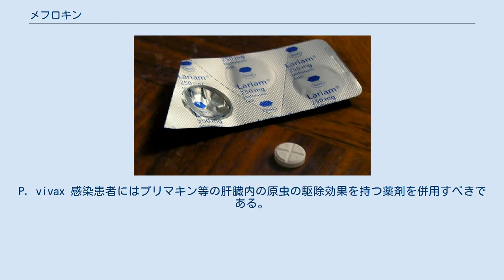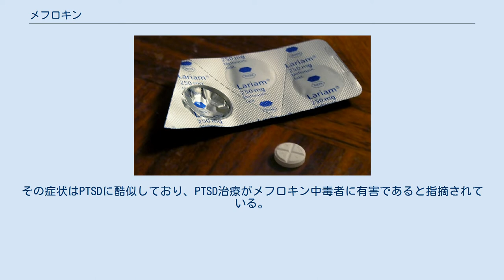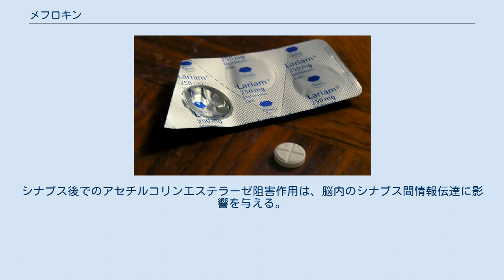メフロキン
メフロキン（英語: Mefloquine）は、抗マラリア剤の一つであり、内服薬として用いる。
メフロキンは、キニーネに類似の化学構造を持つ物質として1970年代に開発され、1980年代に使用され始めた。
商品名としてロシュのラリアム (Lariam) などがある。
ラリアムは精神的な副作用の問題で28カ国で禁止されている。
 ラリアム250mg錠（ロシュ製） メフロキンはマラリアの予防および治療、クロロキン耐性熱帯熱マラリアの治療に用いられる。
予防に用いる際には暴露が予想される2週間前から4週間後まで週に1回服用する。
軽度・中等度のマラリア治療に用いられるが、重篤なマラリアには使用すべきでない。
メフロキン耐性のマラリア原虫の拡大にともない、メフロキンの効果は減少していった。
アルテミシニンなどのほかの抗マラリア剤と併用することもある。
 メフロキンは多剤耐性菌マラリアの存在地域を除く各地でのマラリア予防に効果的である。
アメリカ疾病予防管理センター (CDC) は使用を推奨している。
米国感染症学会もマラリア予防の第一・第二選択薬（渡航地域での耐性出現状況による）として推奨している。
 通常、旅行の1〜2週間前から服用を始める。
ドキシサイクリンおよびアトバコン・プログアニル合剤を1〜2日服用すると忍容性が改善する。
 メフロキン使用中にマラリアに感染した場合はハロファントリンやキニーネは無効であると思われる。
 メフロキンはクロロキン感受性または耐性のPlasmodium falciparum によるマラリアの治療に用いられるほか、クロロキン耐性Plasmodium vivax による合併症のないマラリアの治療に使用される。
米国疾病予防管理センターで使用が推奨される薬剤の一つに挙げられている。
重症マラリア、特にP. falciparum の感染による疾患には推奨されない。
この場合静脈注射薬を用いる。
メフロキンは肝臓に侵入した原虫を除去しない。
P. vivax 感染患者にはプリマキン等の肝臓内の原虫の駆除効果を持つ薬剤を併用すべきである。
 海外ではメフロキンは妊婦のマラリア治療に広く用いられている。
安全性に関するデータは少ないが、2,500名の妊婦を対象とした後ろ向き調査では、出生異常や流産の増加は見られていない。
WHOは妊娠中期・後期（第二・第三トリメスター）での使用を承認し、妊娠前期（第一トリメスター）に使用した場合の中絶措置を求めないとした。
 重大な副作用として知られているものは、スティーブンス・ジョンソン症候群（0.1%未満）、中毒性表皮壊死症、痙攣、錯乱、幻覚（0.1%未満）、妄想、肺炎、肝炎、呼吸困難（0.1%未満）、循環不全、心ブロック、脳症である。
 メフロキンは心電図上で確認可能な心拍異常を引き起こす。
同様の副作用を持つキニンやキニジンとメフロキンを併用すると副作用が増強される。
メフロキンとハロファントリンの併用はQT時間を大きく延長するので禁忌である。
 アメリカ食品医薬品局 (FDA) は2013年にメフロキンの精神神経的な有害作用（投与中止後も残存する場合がある）について添付文書に黒枠警告 (en:Boxed warning) を設置させた。
精神症状には『悪夢・幻視・幻聴・不安・抑うつ・異常行動・自殺企図』がある。
神経症状には『眩暈・平衡失調・耳鳴』がある。
添付文書では、軽度の症状が重篤な副作用の予兆となるので軽度な症状がみられたら服用を中止すべきとしている。
 マラリア予防にメフロキンを服用した1万人に1人の割合で入院を必要とする中枢神経症状が発現する。
より軽度な症状（眩暈・頭痛・不眠・明晰夢）は最大25%に出現する。
主観的な評価によると、旅行者の11〜17%で幾許（いくばく）かの不自由が生じていた。
 論争 英国の1998〜2011年の自殺関連行動の有害事象報告を解析した文献によると、100万処方あたりに調整したメフロキンの自殺報告数は全ての医薬品の中で2番目に多かった。
オーストラリア国防軍 (ADF) はメフロキンの有害作用に関する問題で法的措置に直面している。
カナダ保健省はメフロキン使用に関連する脳損傷が永続的であることを認めた。
その症状はPTSDに酷似しており、PTSD治療がメフロキン中毒者に有害であると指摘されている。
 米軍は自殺率の高...